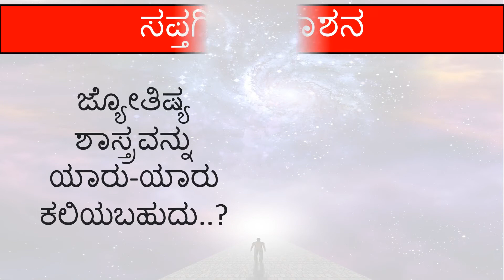ಜ್ಯೋತಿಷ್ಯ ನಿಜವೋ ಸುಳ್ಳೋ | ಜ್ಯೋತಿಷ್ಯ ನಂಬಿಕೆಯೋ ಅಥವಾ ಮೂಢನಂಬಿಕೆಯೋ | Astrology | Sapthagiri Prakashana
ಜ್ಯೋತಿಷ್ಯ ನಿಜವೋ ಸುಳ್ಳೋ..? ಜ್ಯೋತಿಷ್ಯ ನಂಬಿಕೆಯೋ ಅಥವಾ ಮೂಢನಂಬಿಕೆಯೋ..? ಈ ಪ್ರಶ್ನೆಗಳಿಗೆ ಉತ್ತರಗಳು ಈ ವಿಡಿಯೋದಲ್ಲಿ ನೀಡಲಾಗಿದೆ.

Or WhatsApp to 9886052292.